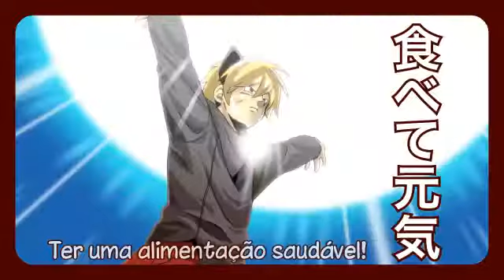96neko - Tapioca no Uta [Legendado PT]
Se nós analisar-mos este vídeo bem, consegue perceber-se que a tapioca é o mesmo que o Dolly aqui, já que são ambos amiguinhos das crianças e ambos têm mascotes um pouco assustadoras.

Eu vou começar a legendar PT-PT, cansei de tentar escrever como brasileiro. :v

Esse foi só um teste para os vídeos de encoding de MPEG-4 Part 2, mas acho que correu tudo e em principio a qualidade de vídeos vai aumentar com este formato. :3
Fiquem com essa fofura. ^-^